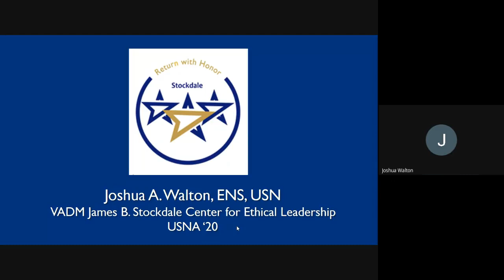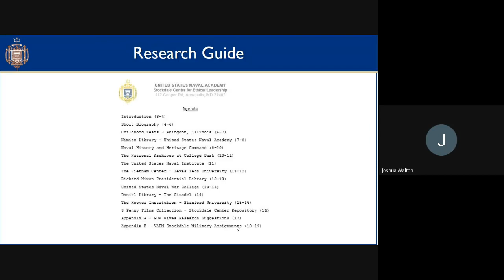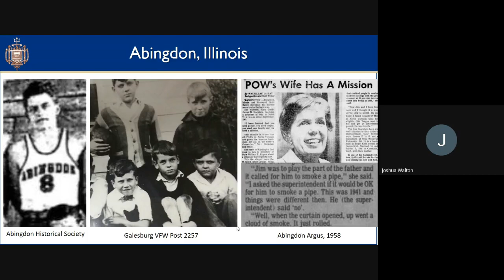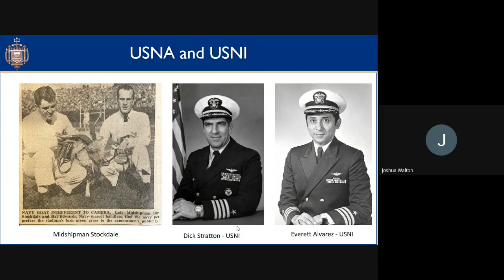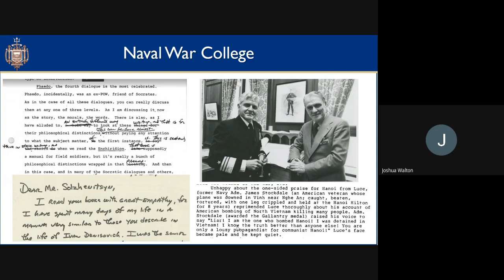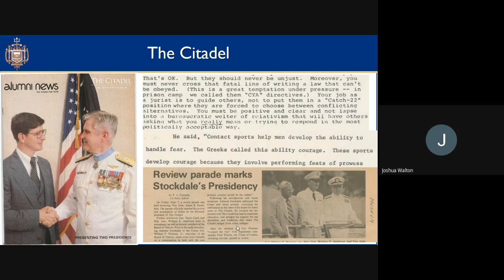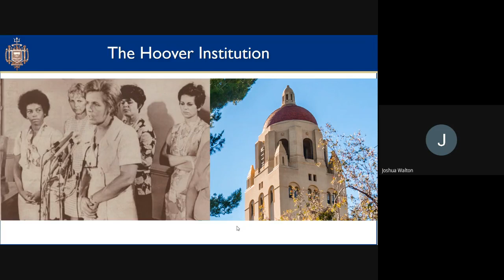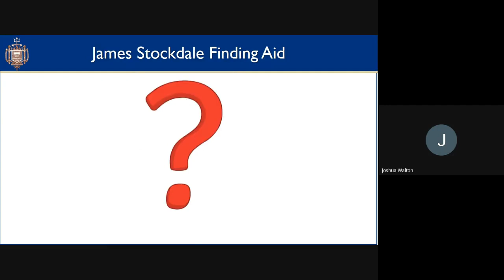ENS Josh Walton Presentation on VADM Jim Stockdale Bibliography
Ensign Joshua Walton, 2020 graduate of the Naval Academy spent summer, 2020 with the Stockdale and, working with several prominent institutions across the nation (such as the Hoover Institution, Stanford University), compiled a researchers bibliography of the life of the Center's namesake Vice Admiral James B. Stockdale. Recently, Josh held a virtual meeting with the sons of Admiral Stockdale, the Superintendent of the Naval Academy, the author of "The League of Wives," Heath Lee, Stockdale Center personnel, folks from the Naval Academy Foundation and others from around the Yard, detailing his finds. His detailed findings present a clear and exciting roadmap for the path forward as the Center continues its efforts to be the go-to repository for all things related to the life of this remarkable man.